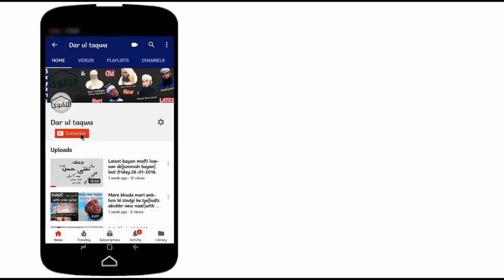Ya rasool allah kehna kasa ha? Bayan by sufi muhammad sarwar sahib jamia ashrafia lahore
Ya rasool allah kehna kasa ha?
Ya rasool allah kehna tek ha ya nahi?
Bayan
Sufi sarwar sahib
Jamia ashrafia lahore

مزید نعتیں اور بیانات سننے کے لیے ہمارا